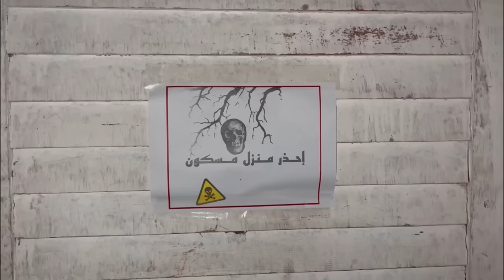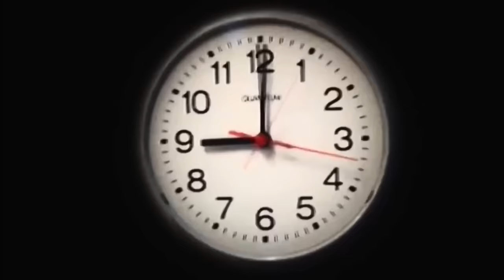ام عباده تحولت لطفله صغيره 😨💔 obada kauoge